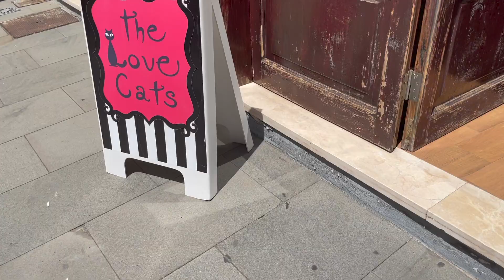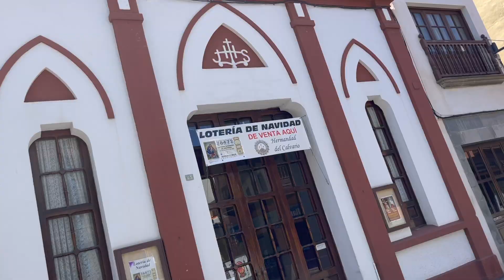Exploring the North of Tenerife - Puerto De La Cruz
Rick headed to the North of Tenerife to visit the Beautiful City of Puerto De la Cruz.